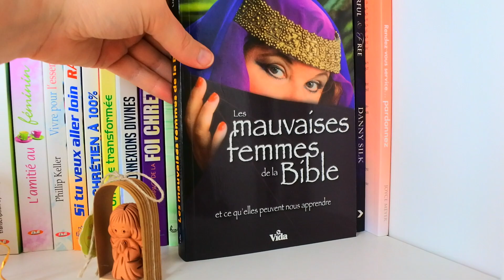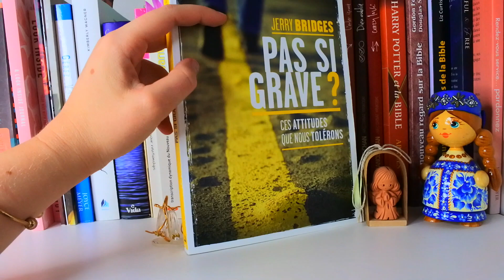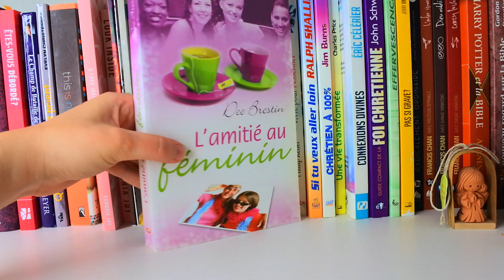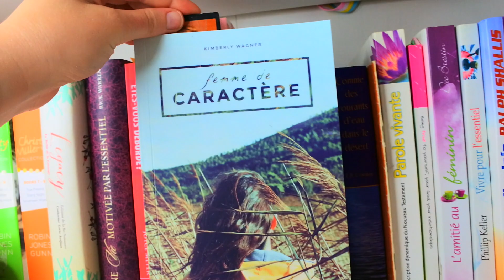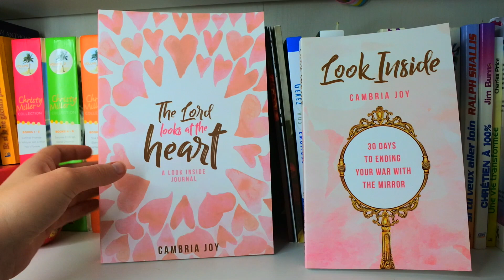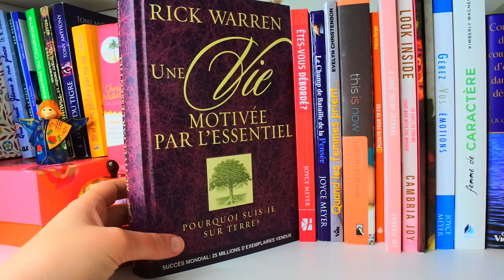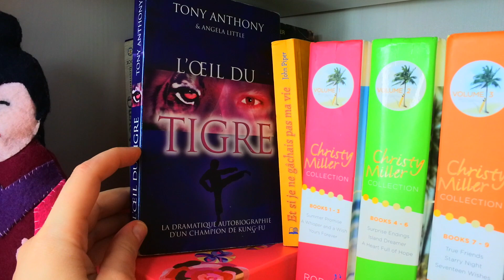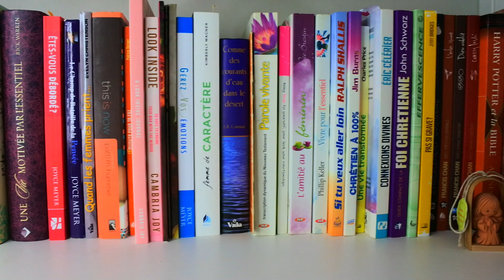Tour de ma bibliothèque Chrétienne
Aujourd'hui je vous montre tous les livres "chrétiens" de ma bibliothèque, enjoy ;)

▶ Nouveau? Apprends à me connaître dans ces vidéos et Interview!

▶ Quel est le but de cette chaîne « Andrea Naomie »

Cette chaîne fait partie de la catégorie « chrétien-lifestyle » Je vous partage à travers mon témoignage, conseils et astuces pour vivre pleinement sa vie.
Corps -Âme- Esprit sont les trois axes que l’on retrouve sur cette chaîne, Je vous invite (sans prétention) à nourrir et équilibrer ces trois domaines de vie. Par mes diverses formations (Infirmière DE, Naturopathe (en formation),Ecole biblique ) je partage ici mes connaissances et expériences avec vous.

▶Mon Materiel pour filmer et éditer

Appareil photo: Nikor1 Nikon
Montage: Imovie
Musique Outro: TobyMac «  Speak life »